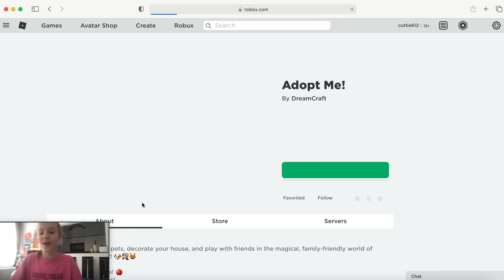MAKING MY FAVORITE PET IN ADOPT ME!! (MEGA NEON HORSE) w/ PinkLizabeh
Hey guys! In today's video, I made my favorite pet in adopt me! I still can't believe it!

Tory Pink